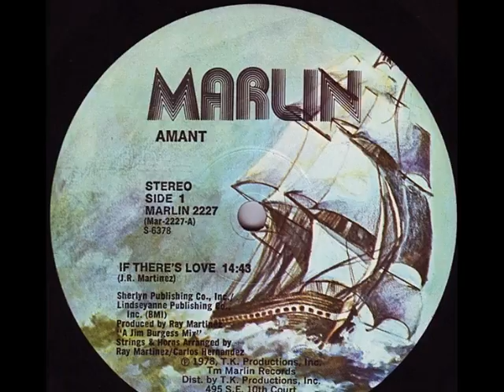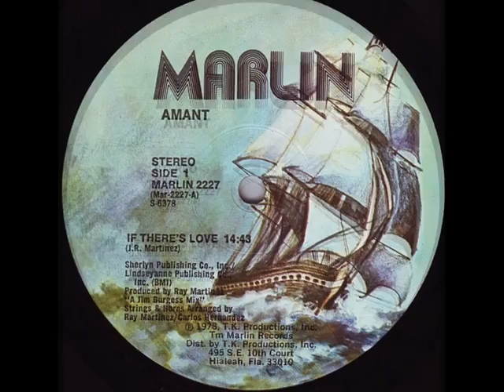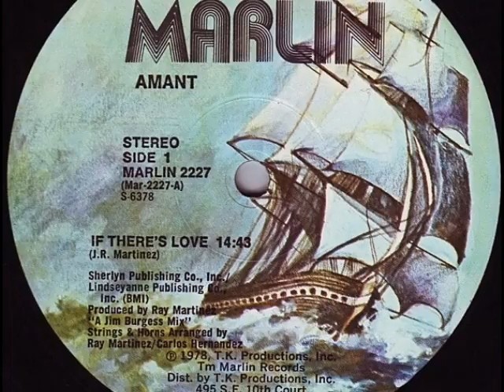Amant - If There's Love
Amant - If There's Love (12inch single)